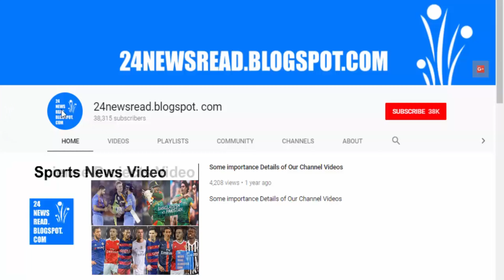Sonia Gandhi takes boat ride in Srinagar, to join Rahul Gandhi :